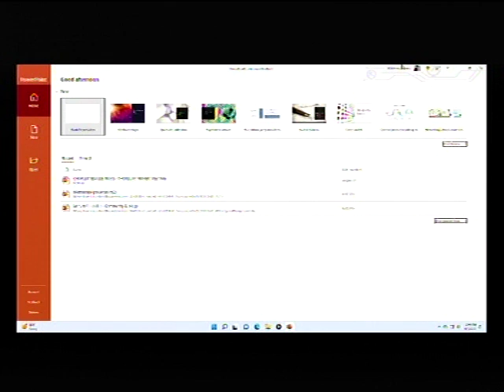DEEPER LFE BIBLE CHUCH.CHARLOTTESVILLE LIVE STREAM